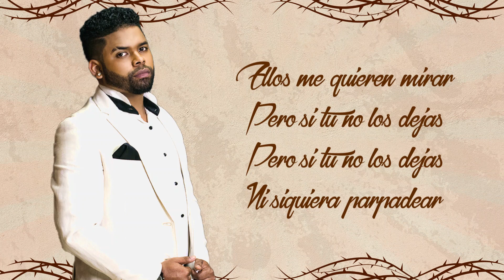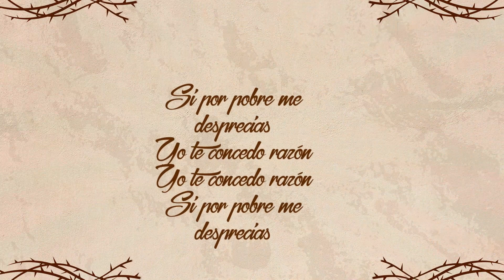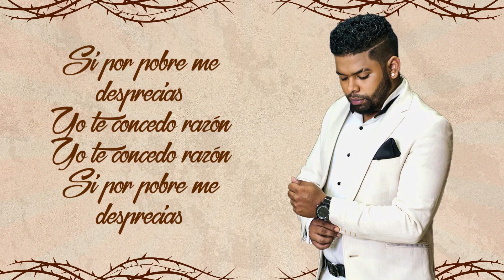La Malagueña - Fabian Castillo (COVER)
Esta es una canción que me encanta, tengo el placer de presentar a ustedes el cover de este gran tema LaMalagueña... 🌹 ensillelapamontarla ¡Espero que la disfruten tanto como yo!